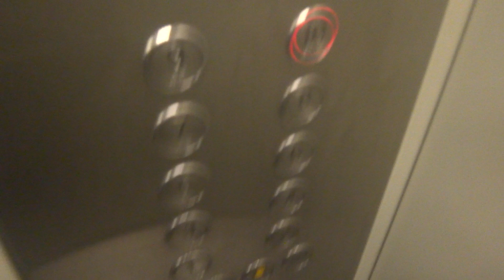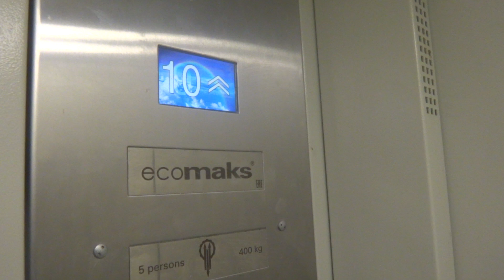Пассажирский лифт (г. Чехов), V=1 м-с, г-п 400 кг (24)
Весенняя 19